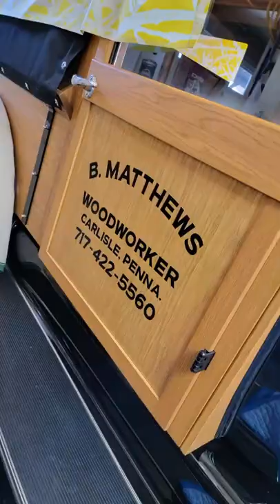Painting a Ford Huckster- HotRod Jen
hand painting a set of doors on a Antique Ford Huckster